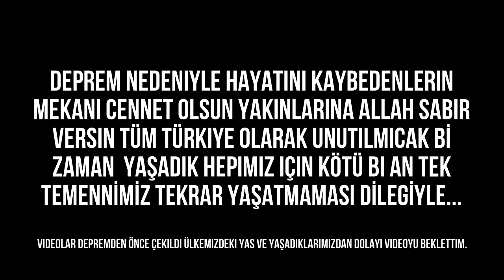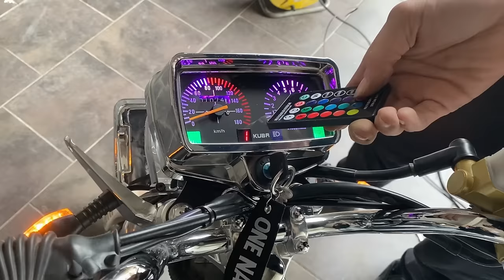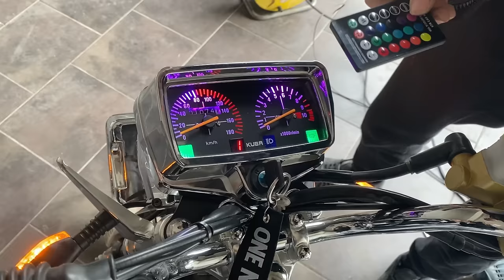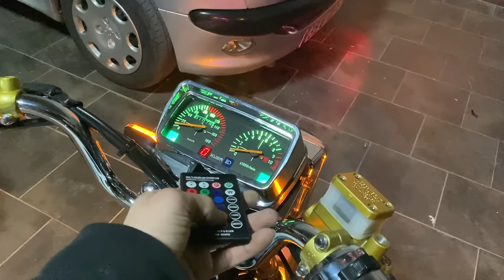CG GEZİNTİ VLOG 170 CC MODUL AMBER LED BAGLAMA İZMİR